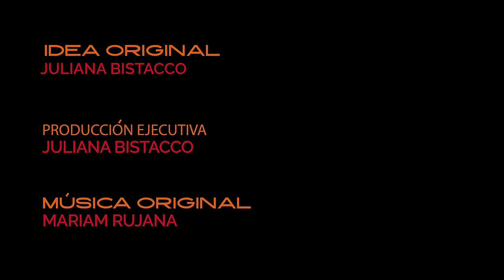La Madrina - Actuate Algo.004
Mario y Lorenzo visitan a La Madrina por motivos relacionados al albúm del mundial

Hay escena post créditos, no te vayas

-Actúan hoy:
Juliana Bistacco
Federico Gurruchaga
Imanol Rodríguez
Julio I. Villalba
Martín J. Villafranca